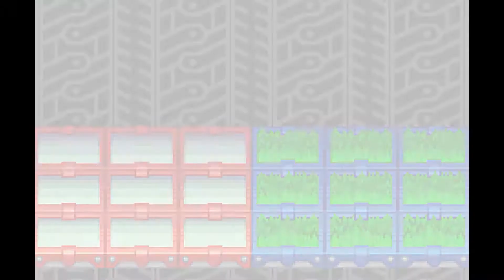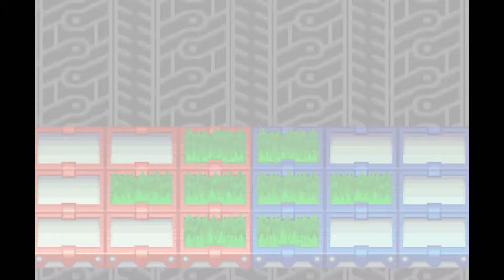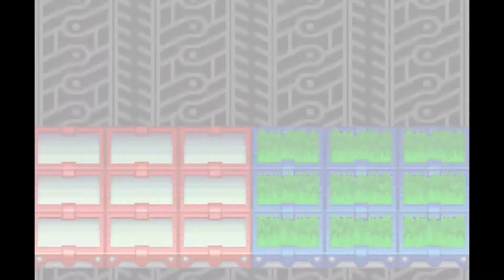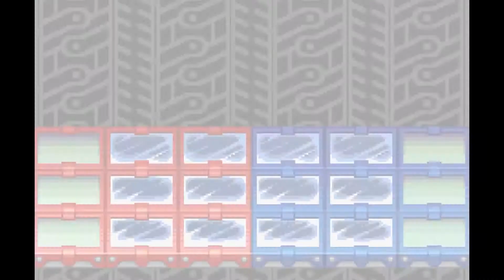Megaman Battle Network 2 - Walkthrough #7 END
Battle Network takes place during the 21st century in a world where society and everyday life is driven by the internet. Users are able to interact with and virtually explore nearly any electronic device using highly advanced, online avatars called "NetNavis". The game follows a young boy named Lan Hikari and his NetNavi MegaMan.EXE as they solve a series of crimes instigated by the "WWW (World Three)" organization. Rather than share the platform gameplay of its predecessors, Battle Network is a tactical role-playing game (RPG) in which the player respectively controls Lan in the game's outside world and MegaMan.EXE in its virtual world. Battles take place in real-time; special abilities called "Battle Chips" can be accessed to fight off the numerous computer viruses present in the game's cyberspace environments.